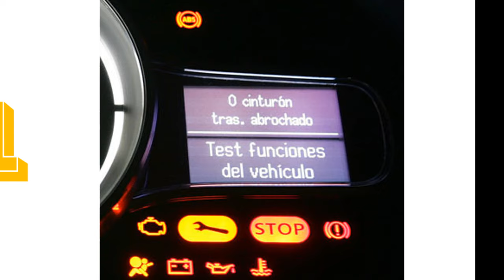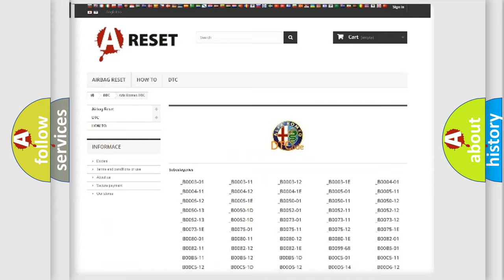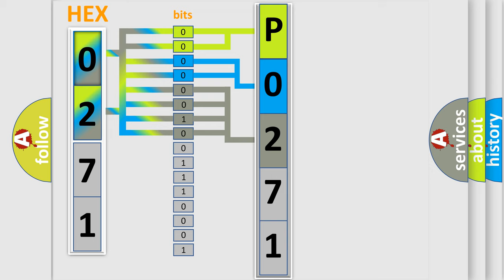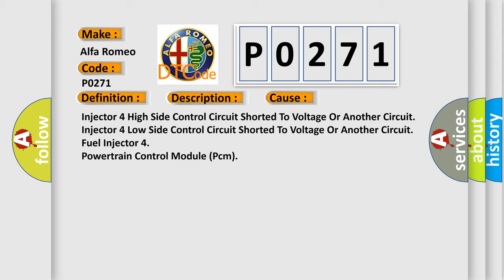DTC Alfa-Romeo P0271 Short Explanation